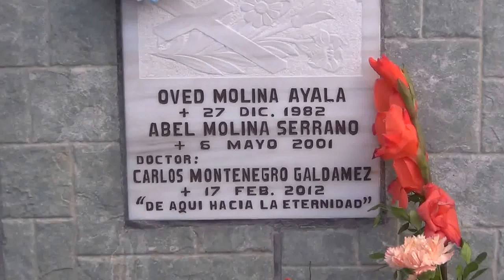1 Minuto a la Memoria del Joven Doctor Montenegro